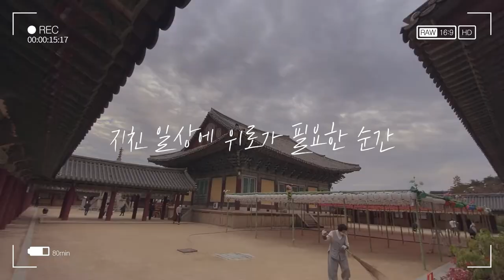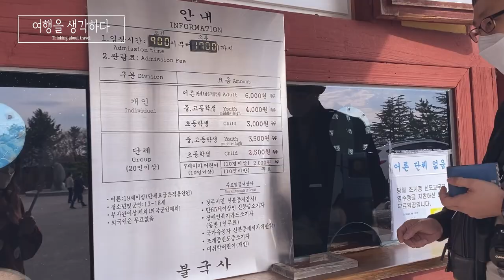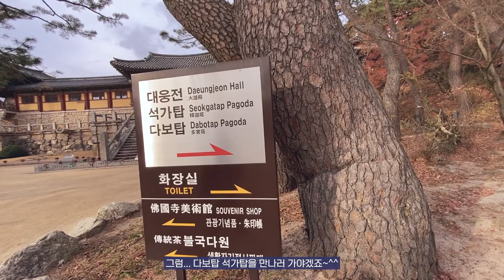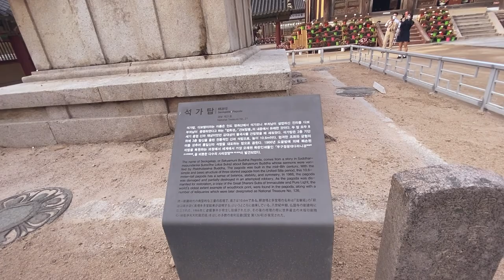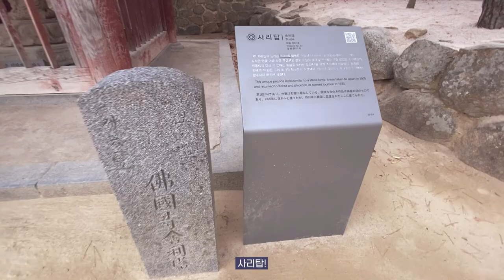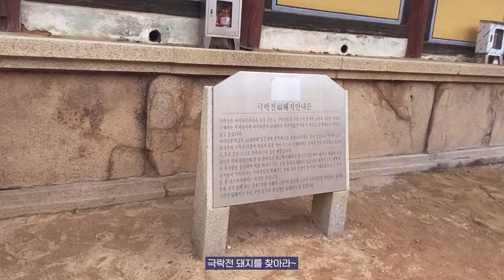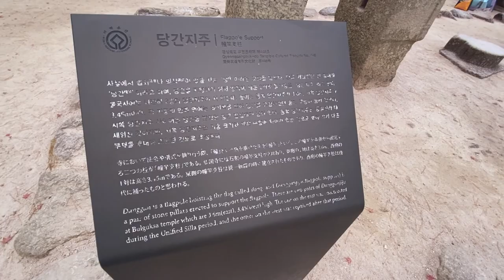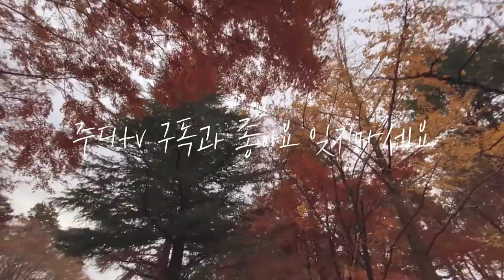경주 불국사 여행/다보탑 석가탑/극락전 황금돼지/가을 단풍#불국사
지난 가을에 다녀온 경주 불국사 영상을 보고 있으니, 빨리 가을이 왔으면 좋겠다는 생각만 간절합니다. 여행을 통해서 위로 받는 순간이 있어요.
일상을 침해당한 우리에게 영상으로 위로가 되었으면 좋겠습니다.
모두 건강하고 행복하세요^^